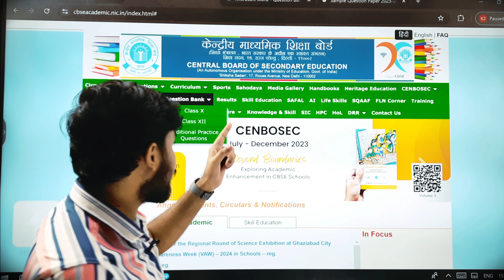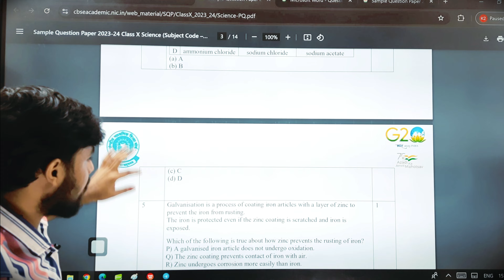DATE SHEET AA GAYI ?😍 | Class 10th & 12th | Questions Bank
Hello Everyone

The Date Sheet for classes 10th & 12th is out! 🎉 In this video, we will discuss how you can make your preparation easier and how the Questions Bank will help you in your exams.

class 10
exphub motivation
class 9
padhle 11th
padhle commerce
padh le
padhleakshay
dear sir
green board
ashish gupta
ashish sir
mansi mam
next toppers
prem sharma
paper leak
simran sahni
pw foundation
physics wallah foundation
class 10th
class 10 cbse
pw
padhle tenthies
padhle
2024 class 10 english in one shot